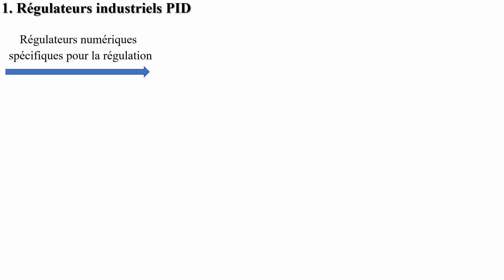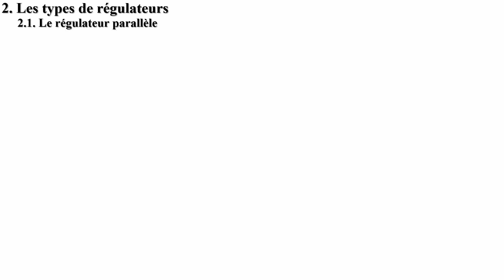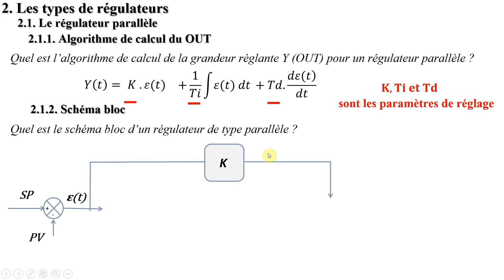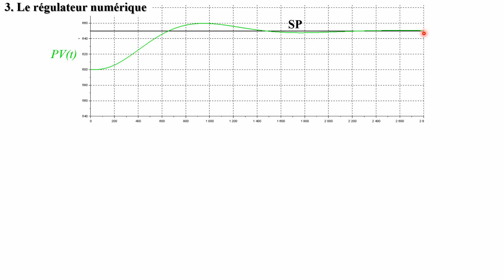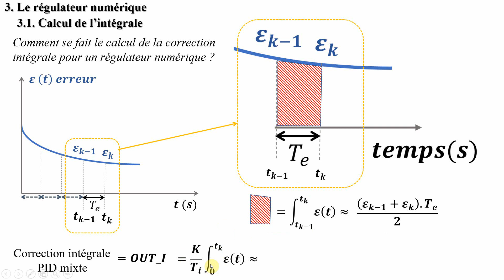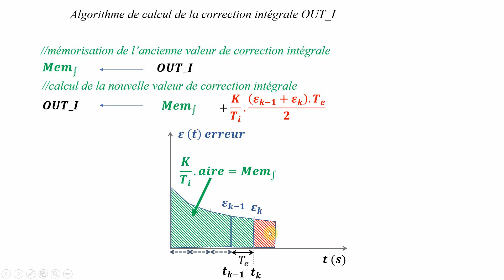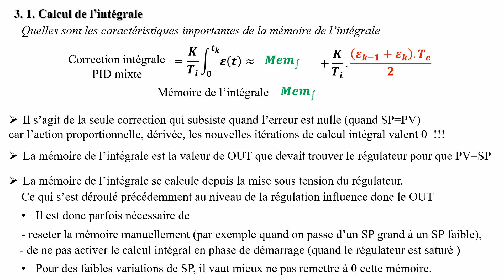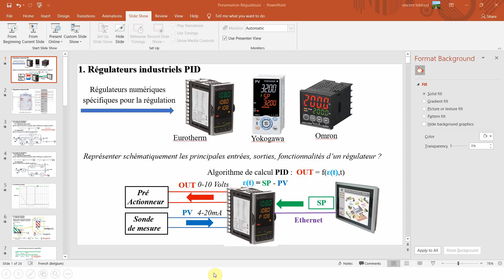Chap 4 Regulateurs industriels Part 1